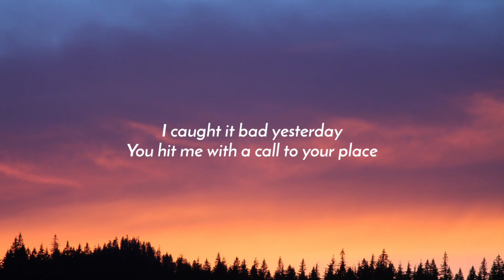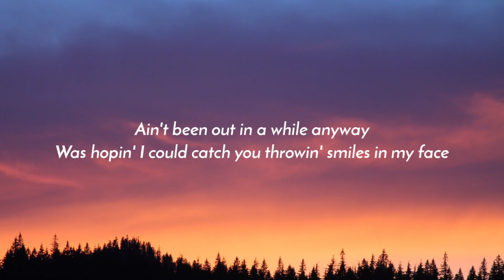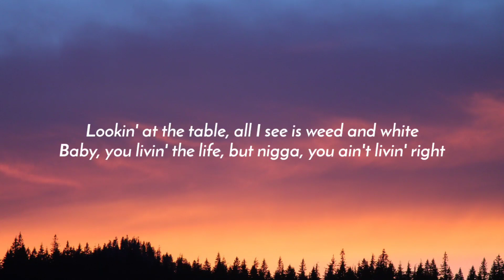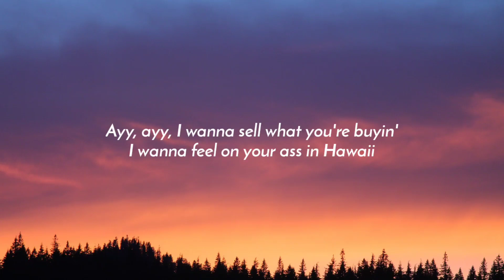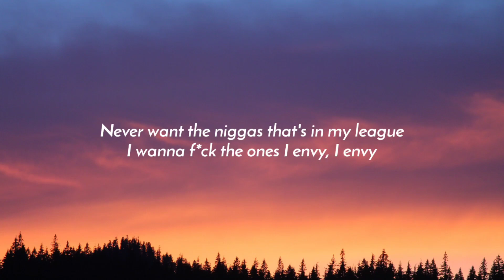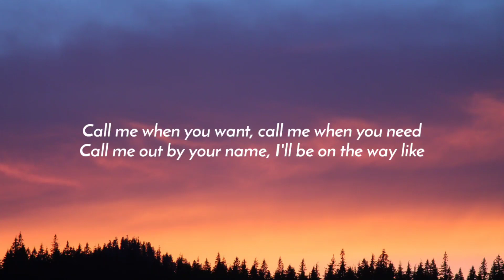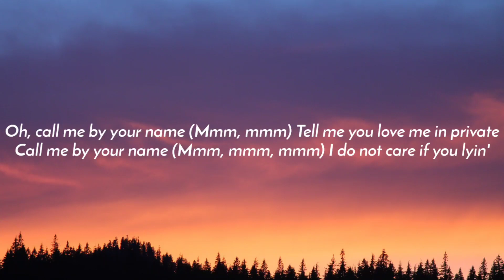Lil Nas X - MONTERO (Call Me By Your Name) [Lyrics]